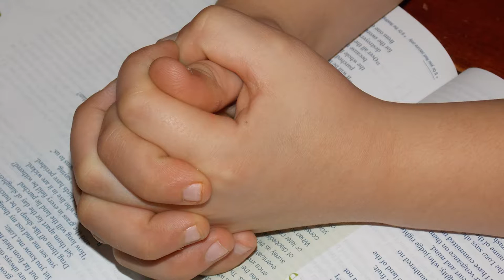Rafa Muñoz Escucha Mis Ruegos